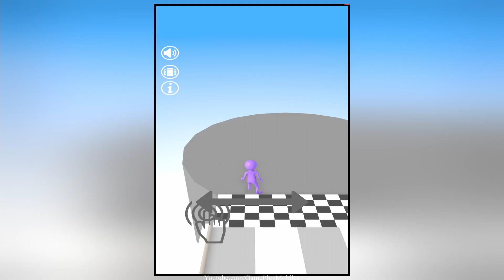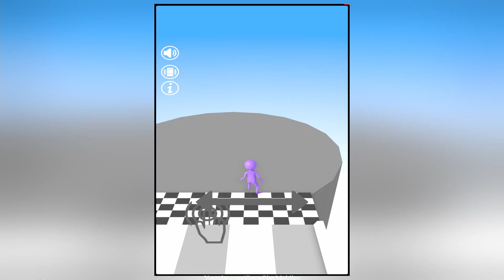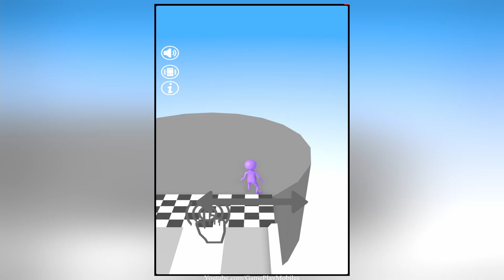Cube Thrower! - Gameplay Walkthrough - Levels 1-20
Cube Thrower Android, IOS Gamelpay Walikthrough levels 1 to 20